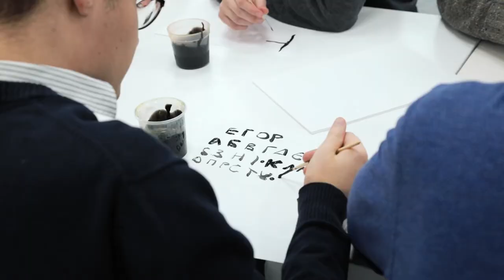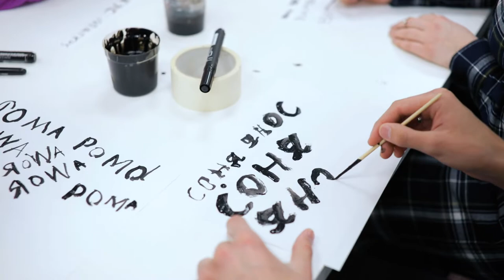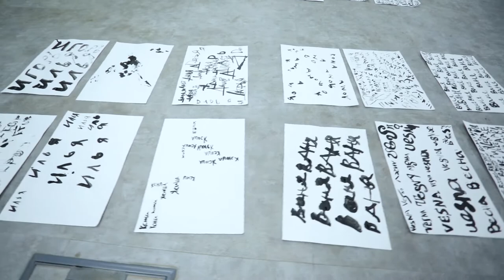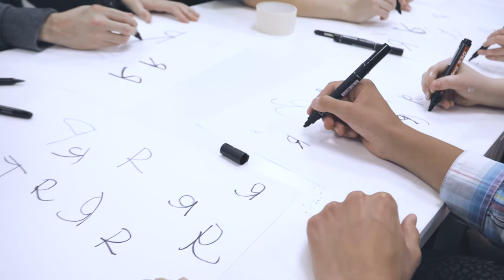ЧЕЛОВЕК 2.0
«ЧЕЛОВЕК 2.0», документальный фильм.
режиссер: Роман Власов.
продолжительность: 14 минут, 2021 год.

документация актов игры и создания объектов выставки человек 2.0,
запечатленных с 18 февраля по 13 марта 2020 года.

участники проекта ЗАрисовки ищут ответ на вопросы кто такой человек,
что такое любовь, что такое я.

«открытие выставки могло случиться
ровно год назад (в 2020) под названием человек 1.0

случился глобальный локдаун, пандемия
поменялись мы, поменялся мир, поменялся контекст и название

изначально мы исследовали
и искали собственное я,
через взаимодействие и создание
совместных работ

мы играли в слова.
писали своё имя,
имена друг друга,
слово человек на разных языках,
выбирали язык,
работу начинал один
и заканчивал второй.

в самом конце нас ждал
большой формат и большая кисть
с коротким и важным словом.
я

финальные объекты
состоят из двух частей

прозрачные пленки
черная и белая краска

слой пишется одним человеком
второй слой другим человеком

мы учителя друг друга.

эго накладывается на другое эго,
их степени важности уменьшаются,
одно взаимопроникает во второе,
рождается третье.»

рома бантик